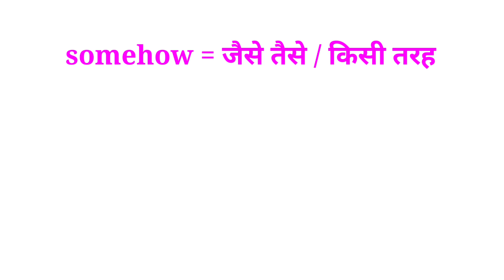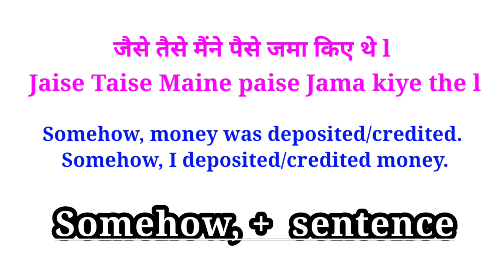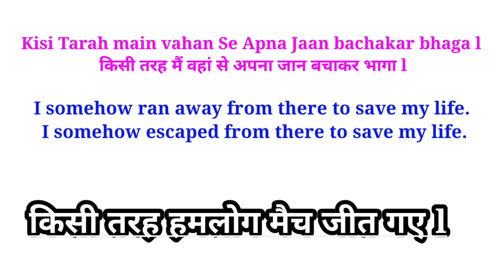Advance English Structure | English Speaking Practice | Daily Use English Sentences | Learn English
Advanced English Structure | Having Verb3 in English | Daily Use English Sentences | Learn English

English Sentences
English Sentences for daily use
English Structure
English Structure for spoken english
Advanced Structure
Advance Structure
Today's advance English structure
Learn English